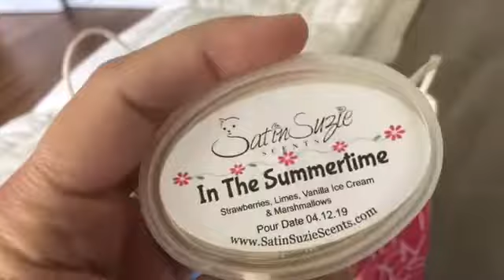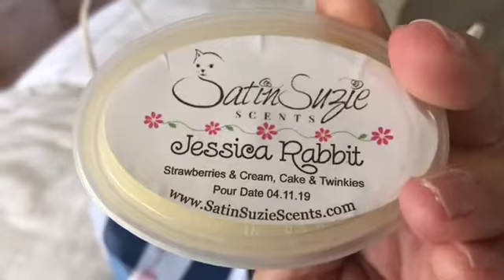Wax Collection Melt Down! 2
Choose the bag you want me to pick from:
1) CFTKR
2) Midnight Daydream
3)Woof Wix
4) Candle by Jackie
5)The Bunny Sisters
6) Empire Alchemy
7) Britta’s Creepy Treasures
8)Sassy Wax
9) Bonjour Wax
10) Mixed Bag